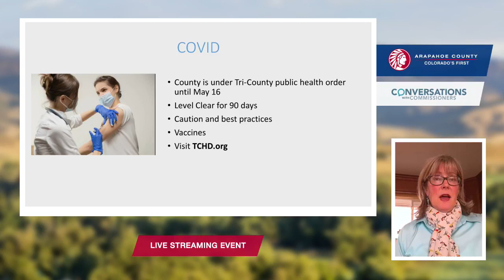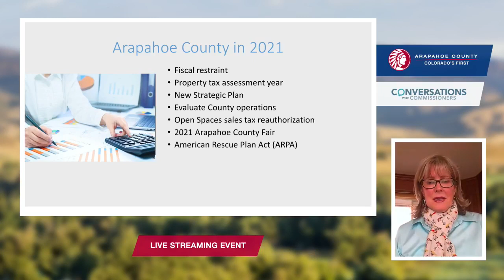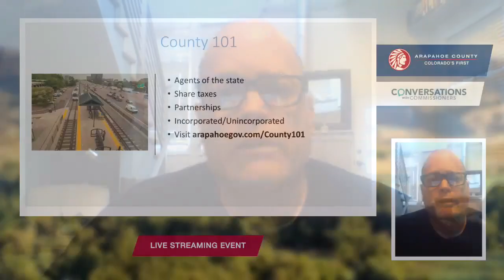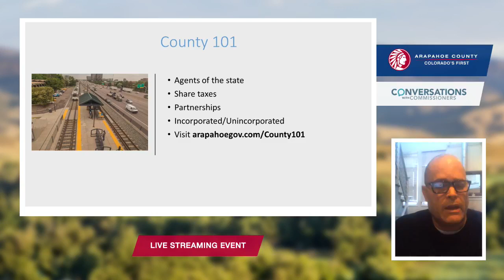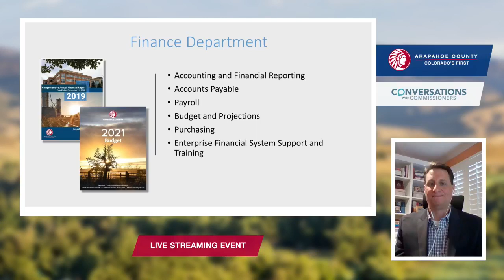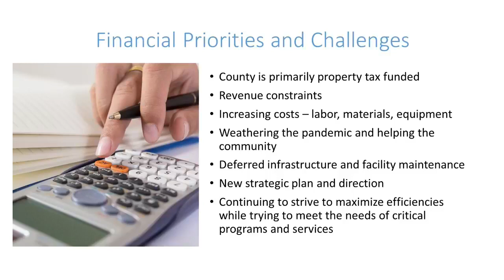May 12: A Conversation with Commissioner Carrie Warren-Gully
Arapahoe County Commissioner Carrie Warren-Gully, District 1 held a virtual "Conversation with Commissioners" event on May 12, 2021. She was joined by her special guest Finance Director Todd Weaver and they provided updates on projects and initiatives that affect our diverse communities.